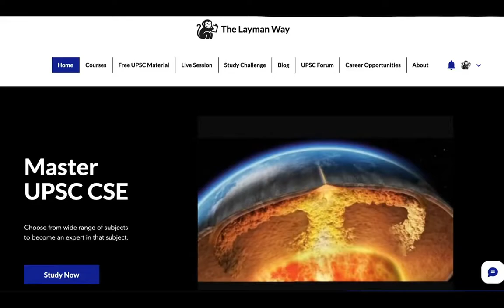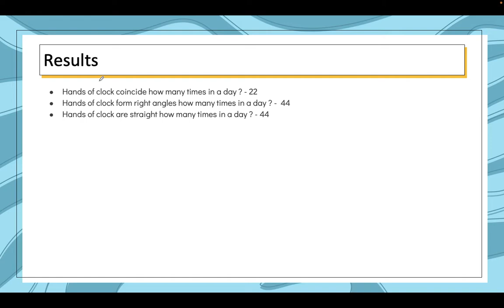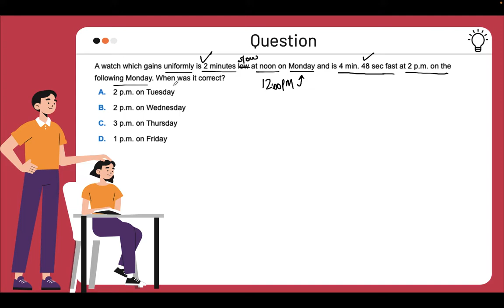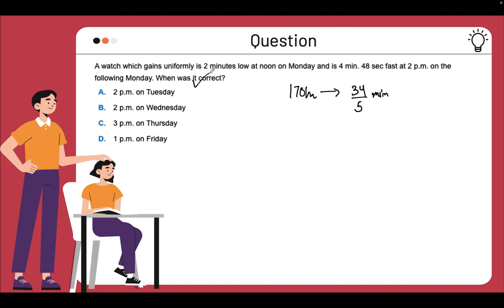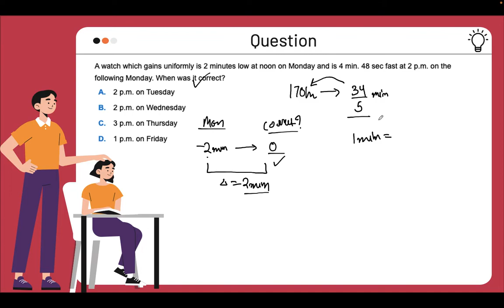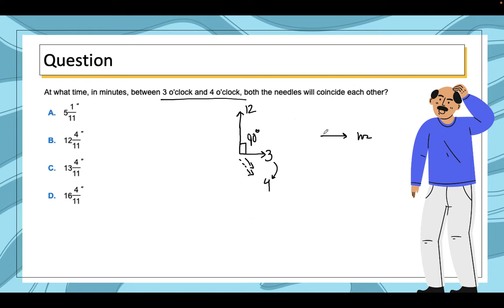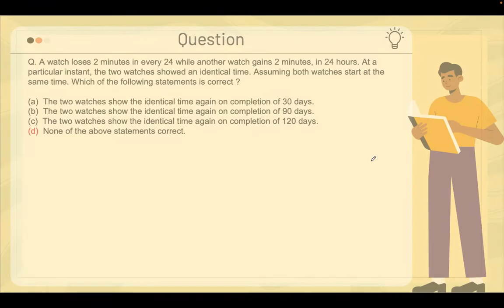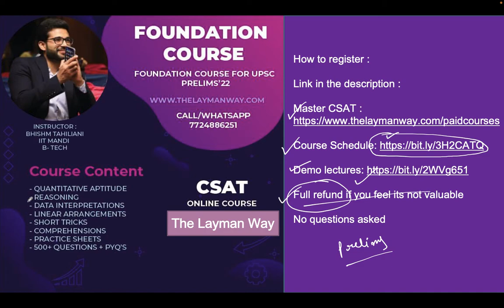Demo Lecture 13- Clocks |UPSC|IAS|PSC|ACE it!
Summary: In this lecture, We will discuss the following basic concepts :
01:18: Skip to main Content